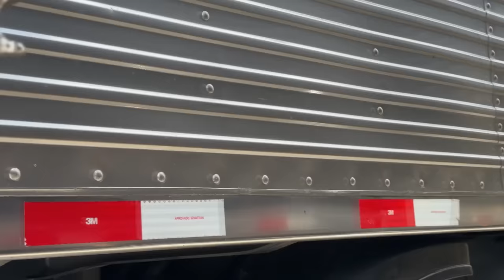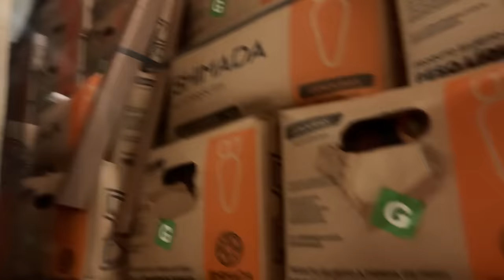O VOO FOI TURBULENTO MAS TÁ ENTREGUE NA PORTA DO CLIENTE 😂⚡ AVISA QUE AMANHÃ TEM FEIRA